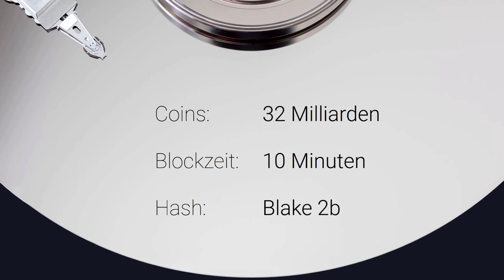Was ist Siacoin? (SC) ⏳ In 60 Sekunden - Vlogchain - Video. Blockchain. News.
Was ist Siacoin? (SC) ⏳ In 60 Sekunden

Bitcoin: 1AYn9igqr5pfqce4Qde7phJfUdwV8qe9VY
Ether: 0x4c20b7561f2E706232d16cb5a231a9d73c18f905
Litecoin: LgpR1SznHZGyZyHqQoFzudnSZK3VvniWMH
Dash: Xt7emqXcDxVhFS2ry2VqRjUYdsJqSGUqFZ

📖 Buchempfehlungen
Bitcoin, Blockchain und Kryptoassets: Eine umfassende Einführung
Ethereum: Blockchains, Digital Assets, Smart Contracts, DAOs
Future Crimes

Mein Equipment

🎥 Meine Hauptkamera

🎤 Mein Mikrofon

🎚 Mein Audiointerface

🎧 Meine Kopfhörer

💡 Mein Kameralicht

🖊 Mein Zeichentablett

Mehr Crypto:

🔑 Hardware Wallet
Ledger Nano S (Bitcoin+Ethereum Hardware Wallet)